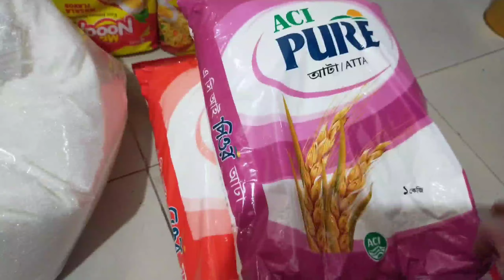মাএ ৪০০০ হাজার টাকায় পুরো মাসের বাজার ll অনেক উপকারী একটি ভিডিওll সবার দেখার অনুরোধ রইলো ll